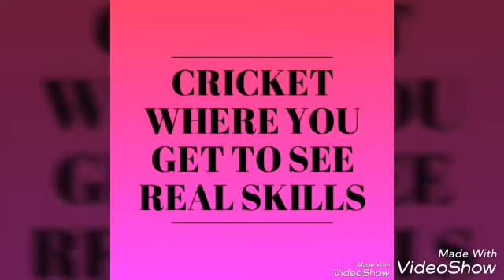Vijay Packers Vs Nav Shree - Local Tournament (Ghatkopar)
Ghatkopar Mumbai